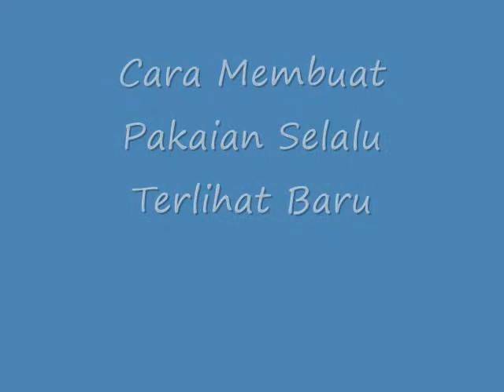Cara Membuat Pakaian Selalu Terlihat Baru